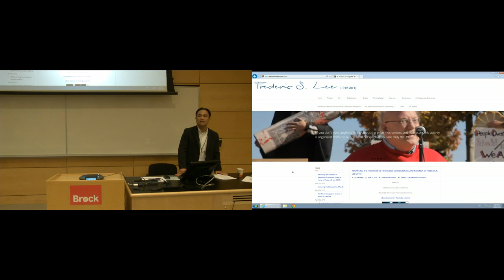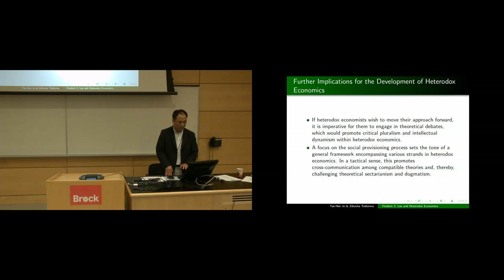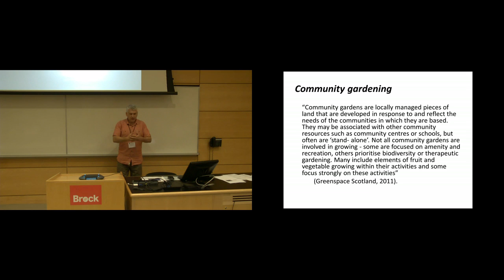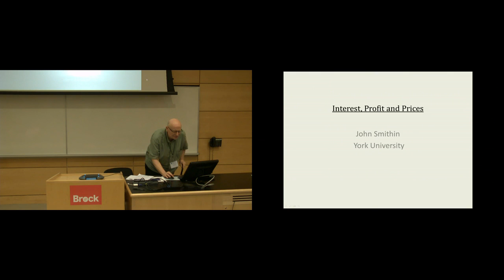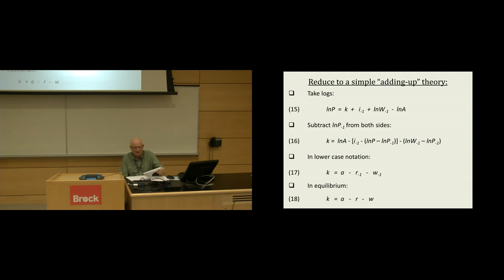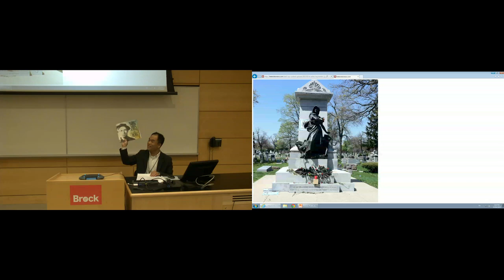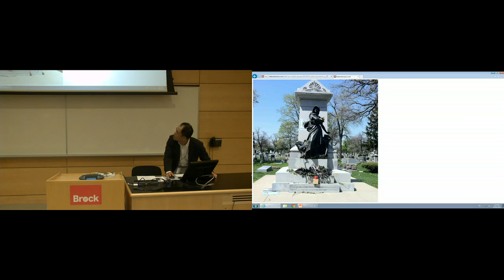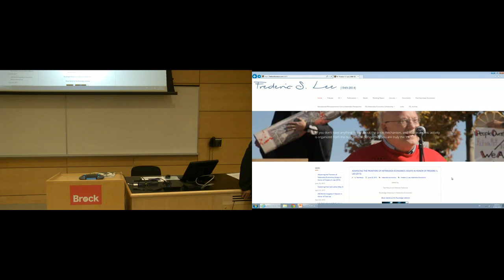2015 World Congress of Social Economics Session in Honor of Frederic S. Lee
Social Provisioning: Social Economy Perspectives in Honor of Frederic S. Lee
Presiding: Tae-Hee Jo, State University of New York-Buffalo State

Tae-Hee Jo, State University of New York-Buffalo State, and Zdravka Todorova, Wright State University
“Frederic S. Lee’s Contributions to Heterodox Economics”

Andrew Cumbers, John Crossan, Robert McMaster, Deirdre Shaw, all from University of Glasgow
“Social Provisioning and Capabilities: The Case of Community Gardens in Glasgow”

John Smithin, York University
“Interest, Profit and Prices”

John F. Henry, University of Missouri-Kansas City
“Fred Lee, Heterodox Economist”